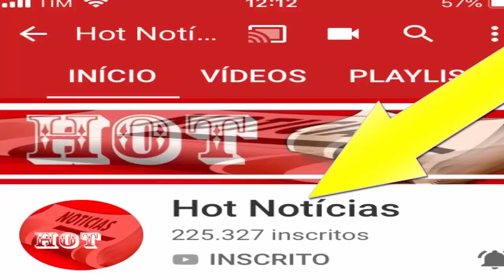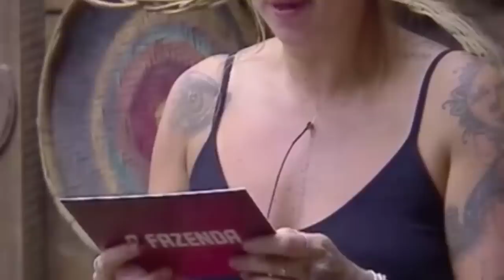A Fazenda 2019 Primeira ELIMINAÇÃO já Aconteceu e Cleo Pires Tomou Atitude Inesperada